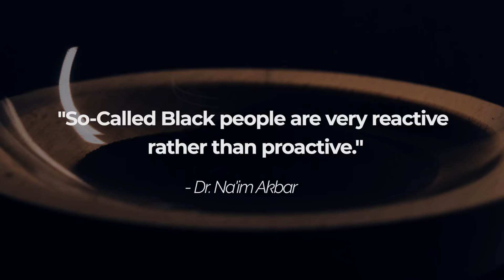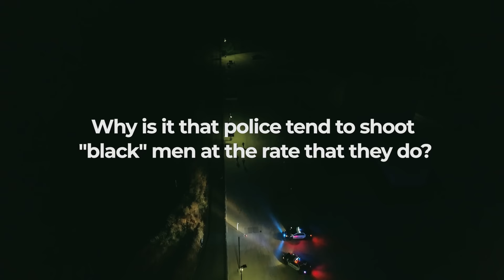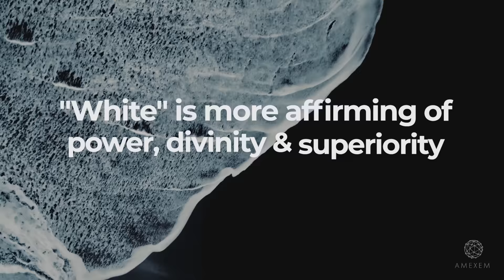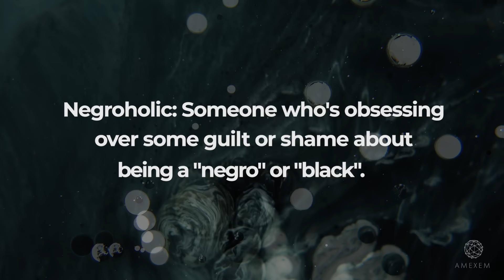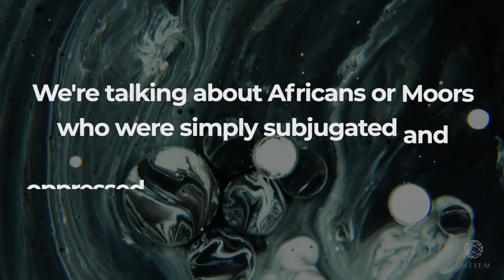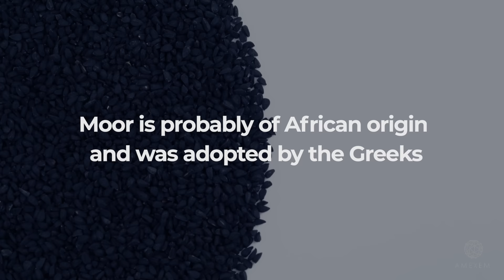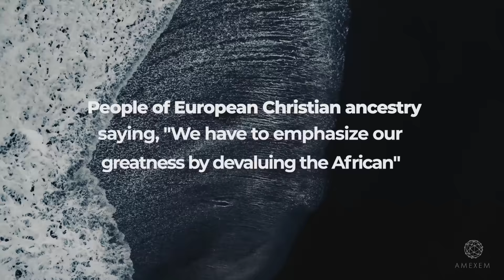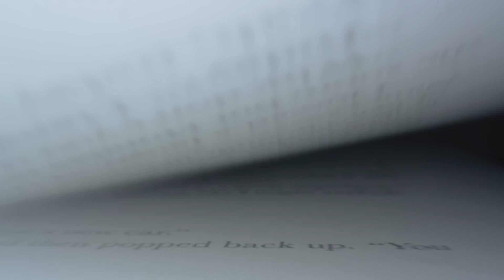This history professor exposes the “Black” identity crisis | Dr. Jose Pimienta Bey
This evidence-based journey led by Dr. Jose Pimienta Bey, leverages science to dismantle harmful labels and shift your mindset towards the lost Nationality for so-called “Black” people.

“You are NOT Black” is a revolutionary, hard-hitting documentary that confronts a bitter truth: 'Black' isn't a nationality.

Hosted by the insightful Dr. Jose Pimienta Bey, this film dives deep into the detrimental labels society has imposed.

Dr. José Pimienta Bey, with razor-sharp evidence, harnesses the power of Moorish Science and exposes the crushing effects of being branded 'Black' and ignites a powerful dialogue about reclaiming your true Nationality.
This isn't just a film; it's a wake-up call.

It's an electrifying journey of self-discovery, challenging viewers to break free from societal shackles and embrace a narrative of empowerment.

Get ready to redefine your identity and unleash the potential within.

“You are NOT Black” isn't just a statement; it's a part of a  movement!